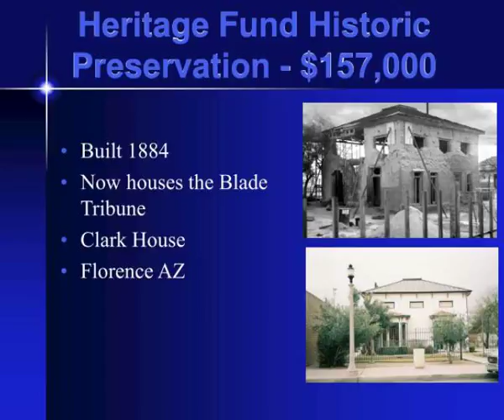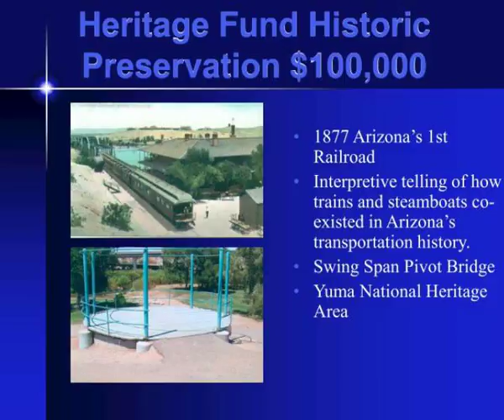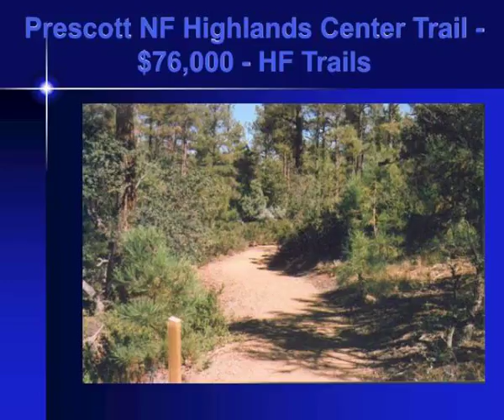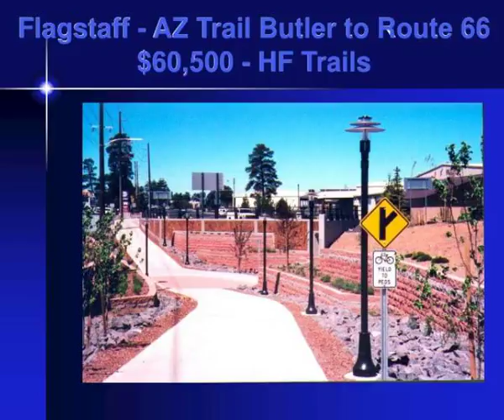arizona heritage fund